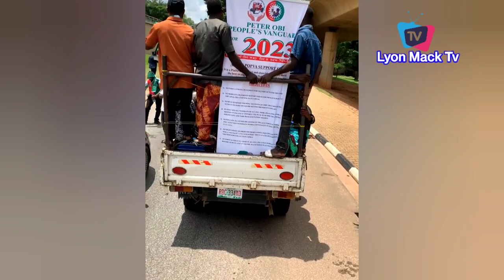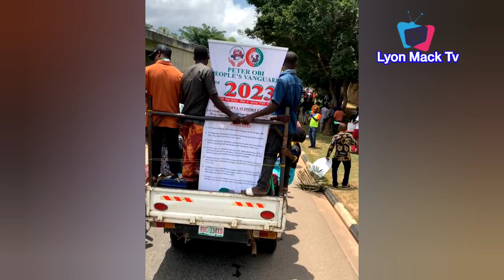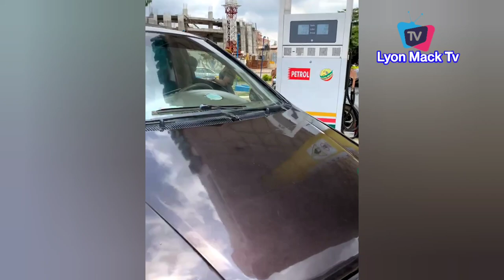Peter Obi Mega Rally Abuja With Thousands of Obidient Youths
Obi Cubana & Burnaboy Spotted In London As Share Old Memory's Of How Long The Have Been Friends
Chief Priest Kneel As he Gift Billionaire Arthur Eze A Brand New Mikano Hilux At His Mansion
Skitmaker Sabinus Involved In De@dly Car Acc!dent As Return From Wife Introduction Dave Umahi Fully Support Peter Obi, As His wish For Igbo President
Phyno, Peter Obi, Flavour, Pat Utomi & Other At After party Lecture In Swahili Village Washington DC